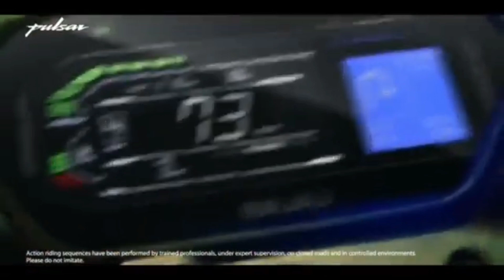Finally Bajaj Pulsar RS 200 Wait Is Over -New Pulsar RS 200 Launch Confirm Price ?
Bajaj Pulsar RS 200 kab aayegi Bajaj Pulsar RS 200 launch date confirm Bajaj Pulsar RS 200 launch date Bajaj Pulsar RS 200 power Bajaj Pulsar RS 200 vs Yamaha r15 v4 Bajaj Pulsar RS 200 feature Bajaj Pulsar RS 200 looks 2025 Bajaj Pulsar RS 200 2024 Bajaj Pulsar RS 200